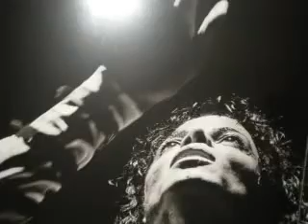MICHAEL JACKSON O MARE E